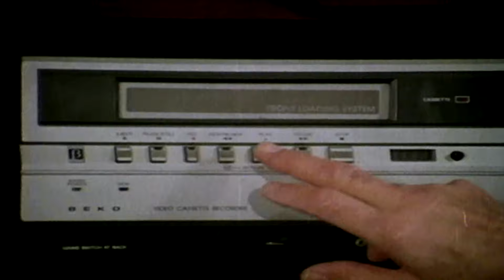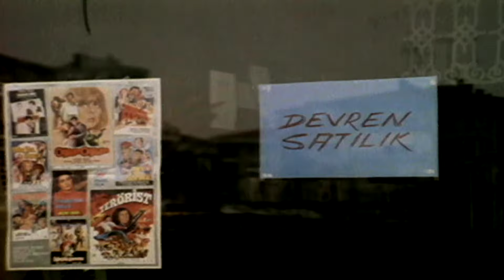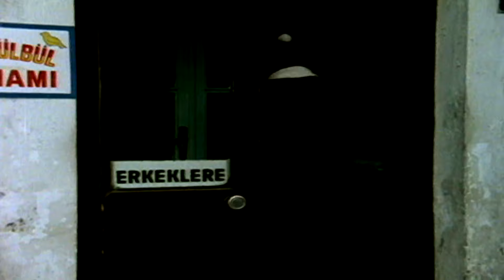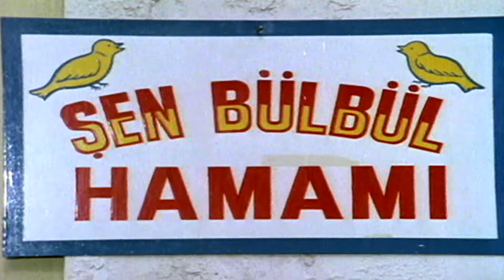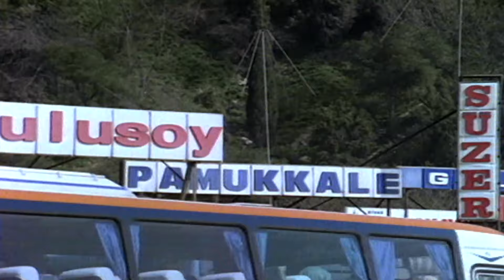Kahraman Hamamcı | 1986 | Yerli Film | Weco Film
Kahraman Hamamcı Filminin Konusu: Köyden kente göç eden iki arkadaş, İstanbul’da bir video klübü açarlar. Bir süre sonra birbirlerine rakip olurlar. Ancak kente ayak uyduramayan iki arkadaş, sonunda tekrar köylerine dönmek zorunda kalırlar.

Tür: Komedi
Yönetmen: Alev Akakar
Oyuncular: Müjdat Gezen, Nil Ünal, Ercan Beken
Senaryo: Alev Akakar
Süre: 70 Dakika
Yapım Yılı: 1986